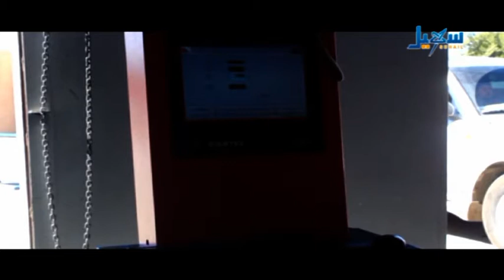الفحص الفني ... مراحل عديدة لسلامة الأرواح